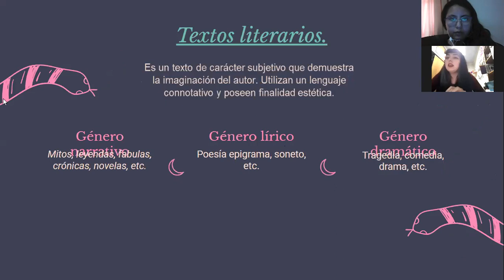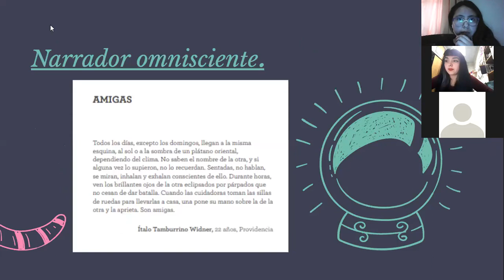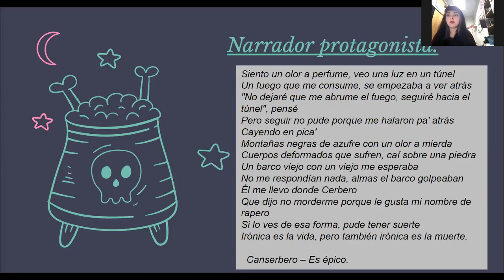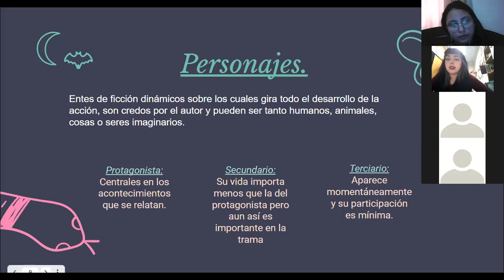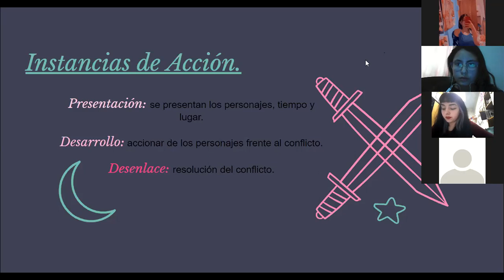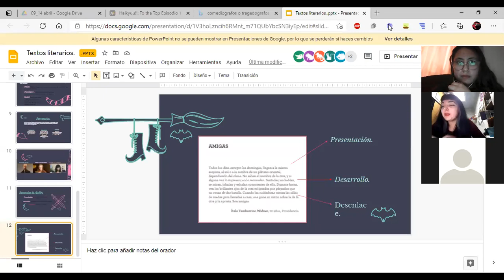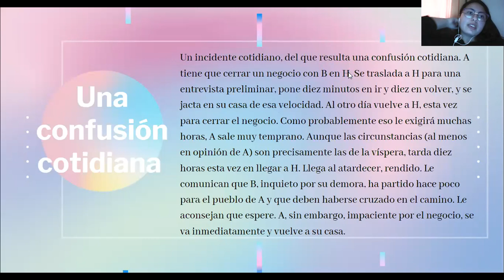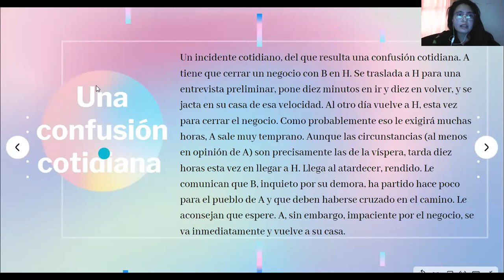Clase 02 de Lenguaje/ Género narrativo